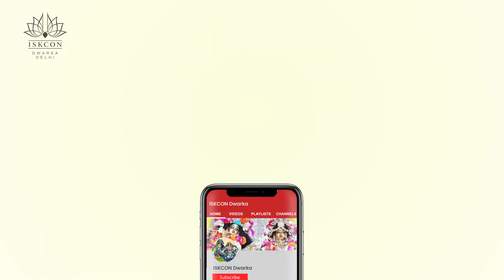श्रील प्रभुपाद का अमेरिका आगमन | Srila Prabhupada Arrival in USA